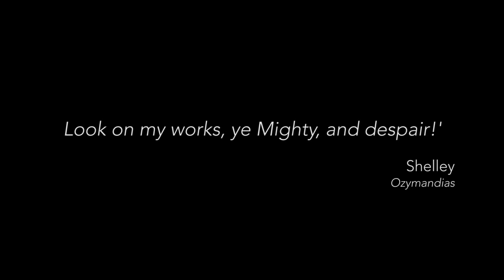Vide Corp - Future - What's happened?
This one tells a similar story in an even shorter form.

We’re going to open the Human Synergistics Conference in Melbourne and Sydney this year, with theatre.

What we're going to do this year is a little more theatrical.  It will  be a different telling of the story, providing another lens on the drama.

Seriously, come and have a look.  Stay at least until morning tea.  HS always puts on a good morning tea.

In case you haven't been to the site, click on this and register.

Get stories from insiders.  They are a surprising pick if you ask me, but that makes it all the more likely it'll be a very interesting and unique experience.  Let us know you're coming and we'll chat in the breaks or afterwards.

Come and have a look at what we do.